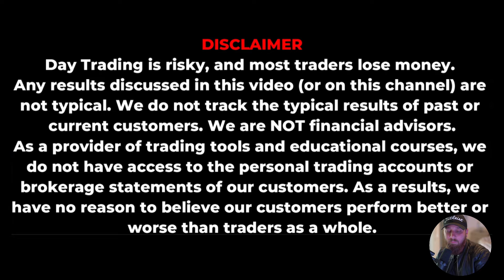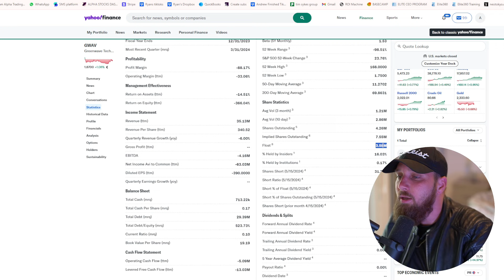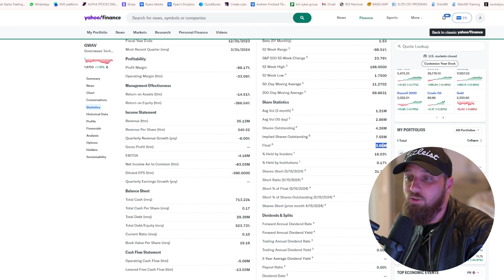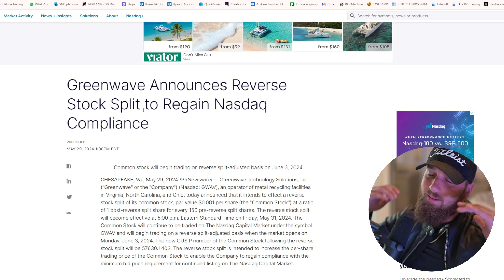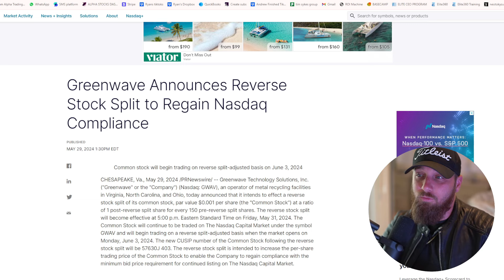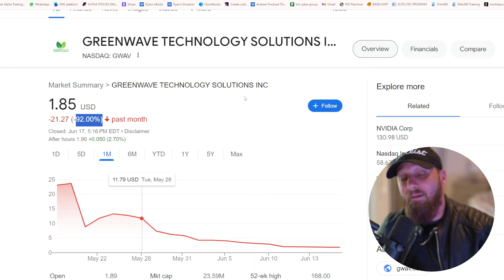Bottomed Out Penny Stock Set to EXPLODE? Watch NOW!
Are you a hardworking man/woman and ready to level up your trading? Great. Me & my team will teach you how to trade stocks, options, and futures with CONFIDENCE in less than 30 days or your money back.

Before we talk about how to trade penny stocks, you have to understand that they are literally one of the riskiest investments out there. Penny stocks are in nature very high risk and do come with the risk of losing all of your money if you don't manage that risk or your trades properly so it is vital that you take the time to learn how to trade properly BEFORE investing any money.

One way of limiting your risk, especially while you learn and practice is to open a paper portfolio. A paper portfolio is a free and risk free portfolio that allows you to trade real stocks in real time but without using real money.

So what brokerage is the best for a beginner? A broker is simply the company that facilitates the trades. The best broker IS NOT Robinhood! Fuck them! Stop using them immedietly and start using any of the following: TD Ameritrade, Charles Schwab, Fidelity, Moomoo, Webull. I use TD Ameritrade and webull mostly. TD has thee best customer service and helpful videos and allows all penny stocks to be traded. Webull does not allow all penny stocks, but they have super user-friendly charts and I love their paper portfolio. But Fidelity offers free OTC trades. So if you’re sweating a few dollar fee per trade on OTC Penny Stocks, then fidelity will be a good choice for you.